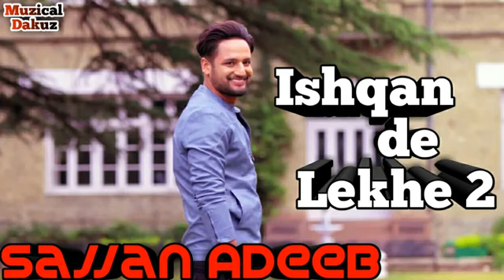Ishqan de lekhe 2